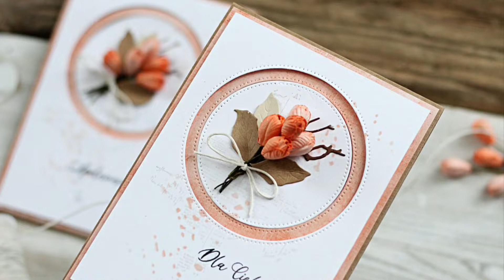Kartka pop-up z miniaturowymi tulipanami - tutorial przygotowany dla Zielone Koty. pl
Prosta kartka pop-up z miniaturowymi tulipanami na każdą okazję. Krok po kroku - tutorial przygotowany dla Zielone Koty.pl